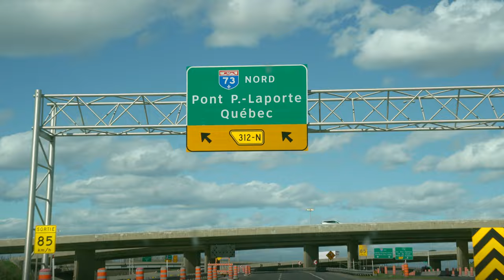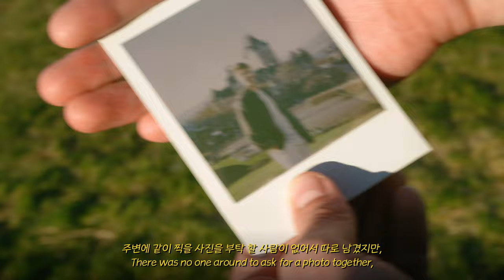캐나다에서 가장 로맨틱한 도시에서 데이트 | Life in Canada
아직은 쌀쌀한 5월 봄인 캐나다.
작은 유럽이라 불리는 퀘벡시티로 로드트립 데이트-log

✦샤넬 give away 이벤트 참여 방법은 아래 영상의 더보기란을 참고해주세요!

✦스킨사이드아웃 X Jio Market 오픈 EVENT

• 콜라겐부스터 3개 / 멜라노가드 3개 [49%할인]
• 콜라겐 부스터 2개 + 멜라노가드 1개 [49%할인]
• 멜라노가드 2개 + 콜라겐부스터 1개 [49%할인]

마켓 오픈 이벤트로 특별히 절반 가격의 구성이라,
단품보다는 세트로 구매로 구매 시 훨씬 저렴하게 구매하실 수 있습니다!
(한국 및 북미 전 지역 오더 가능하데요!)